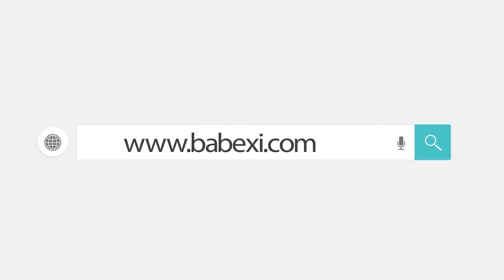ANLAŞMALI KARGO FİRMALARINIZ VAR MI? | Sıkça Sorulan Sorular | Babexi ®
Babexi ®;  anlaşmalı olduğunuz kargo firmaları var mı? gibi sıkça sorular soruları sizler için cevapladı. Bursa Vişne Caddesi üzerinde bebe giyim toptancıları arasında bulunan toptan çocuk kıyafetleri mağazamızı ziyaret edebilirsiniz. Ya da web sitemizden ürünlerimizi ve fiyatları inceleyebilir,  sipariş verebilirsiniz.
Toptan bebe giyim Web sitemiz;

Bursa bebe giyim mağaza adresimiz ;
Duaçınarı Mah., Vişne Cad., No:183
Yıldırım, Bursa / TÜRKİYE

Bu videonun animasyonu ve içeriği Ajans Actifix tarafından hazırlanmıştır.